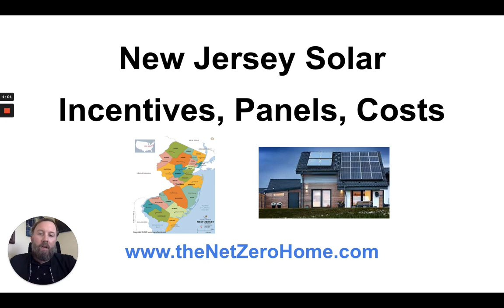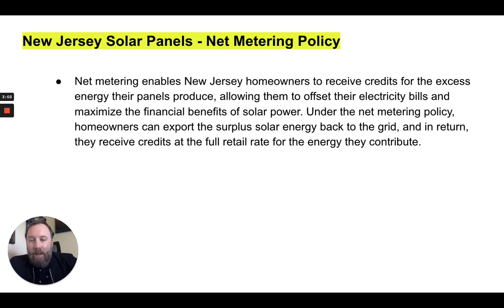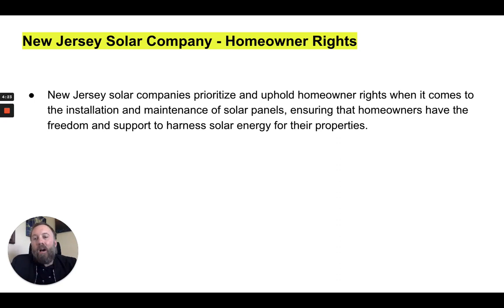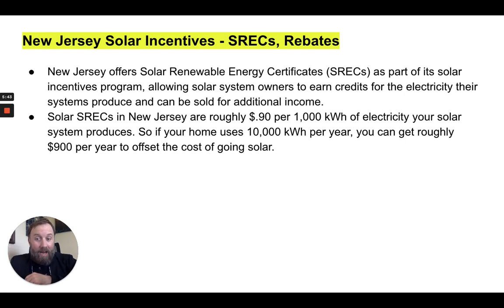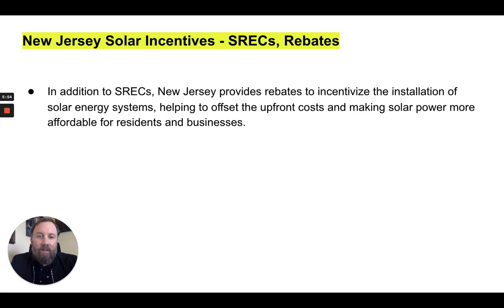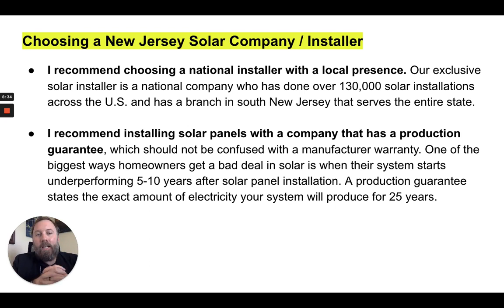New Jersey Solar Incentives - What Every New Jersey Homeowner Needs to Know about Solar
Access a free digital copy of The Definitive Guide to Residential Solar in the U.S.

New Jersey is an excellent state for homeowners who want to go solar and save money on their electric bill. New Jersey offers Solar Renewable Energy Certificates (SRECs) as part of its solar incentives program, allowing solar system owners to earn credits for the electricity their systems produce and can be sold for additional income. Solar SRECs in New Jersey are roughly $.90 per 1,000 kWh of electricity your solar system produces. So if your home uses 10,000 kWh per year, you can get roughly $900 per year to offset the cost of going solar. New Jersey has one of the best SREC programs in the U.S.

New Jersey Solar Incentives, New Jersey Solar Company, New Jersey Solar Panels, New Jersey Solar Program, New Jersey Solar Installation